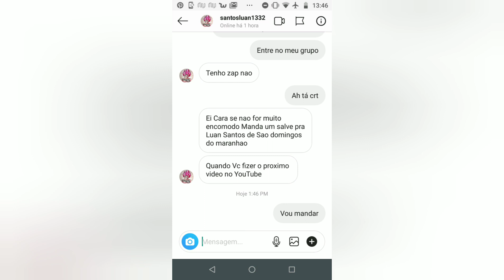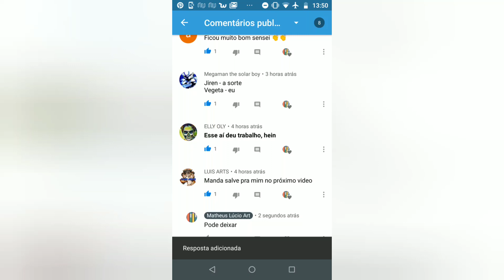Como Colorir cabelo - passo a passo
Meu Instagram

fala ae galera , no vídeo de hoje trago passo a passo de como pintar cabelo , se você gostar deixa seu like, se inscreve no canal se ainda não for inscrito e compartilhe esse vídeo com seus amigos